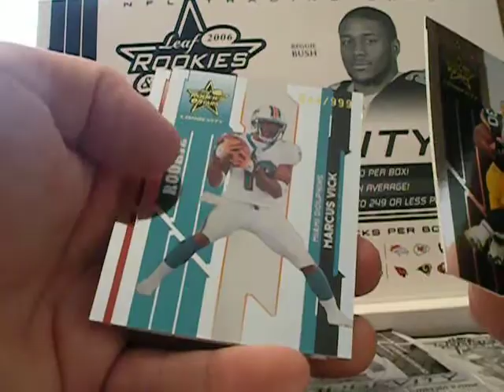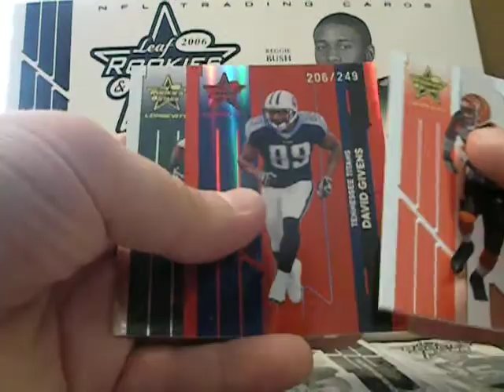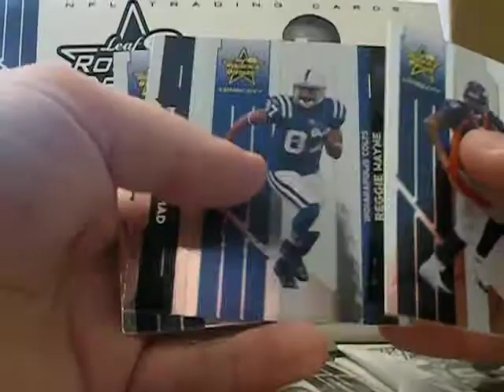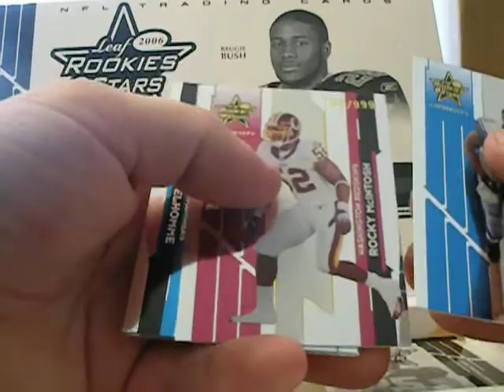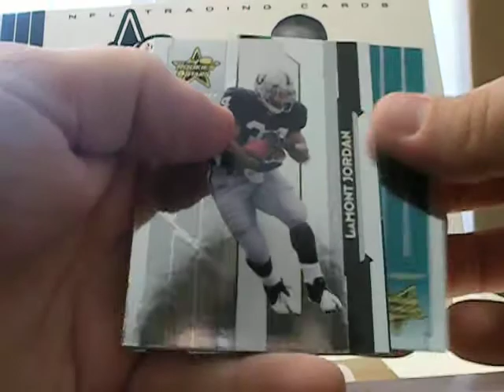2006 rookies and stars longevity hobby box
if you see anything you like pm me